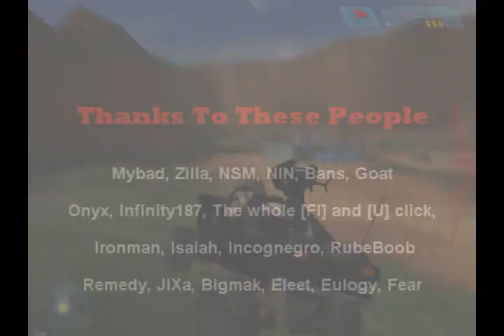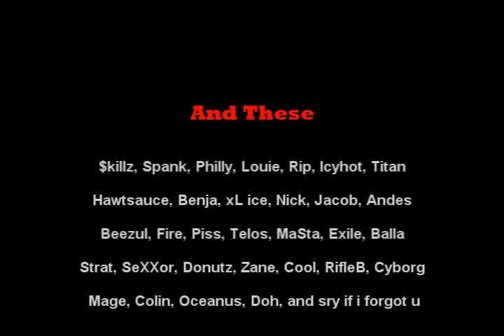HoustonFinal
halo pc montage from August 2006